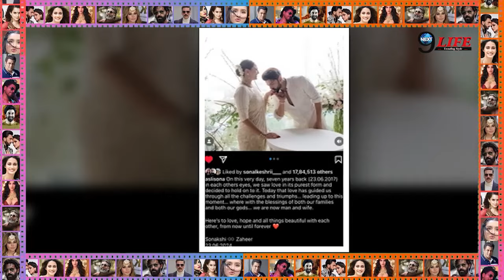सफ़ेद साड़ी में सोनाक्षी सिन्हा ने ज़हीर इक़बाल संग रचाई Civil Marriage!